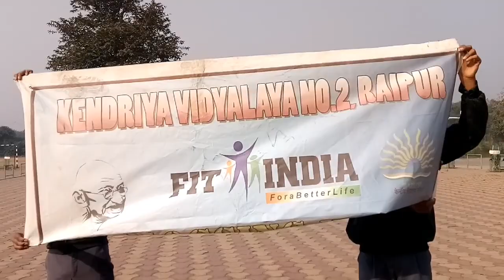Dumbbell + Lezim in KV NO2 Raipur during Fit India Week